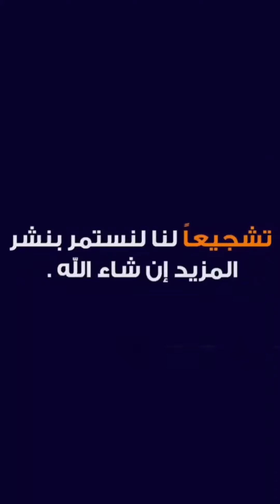تفنيش وتفخيم أحله مكنه بنيلى تشريح قطر يدوىWaskell Motorcycle Benle2021